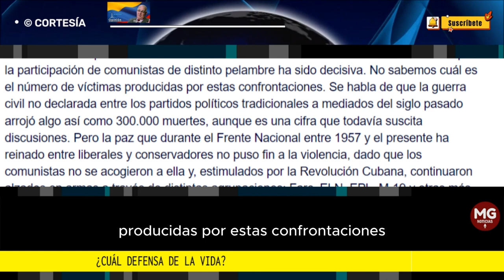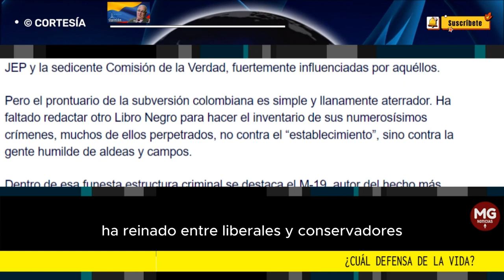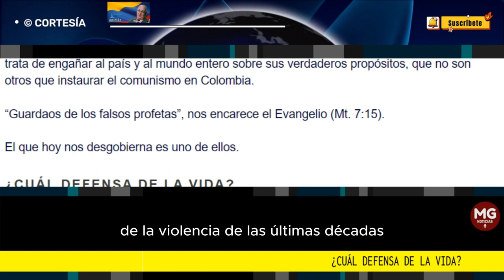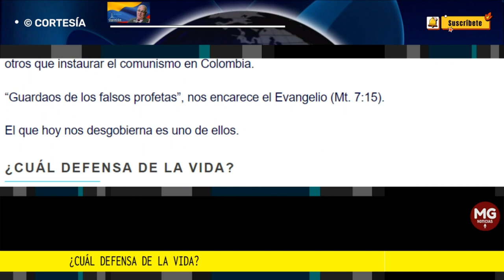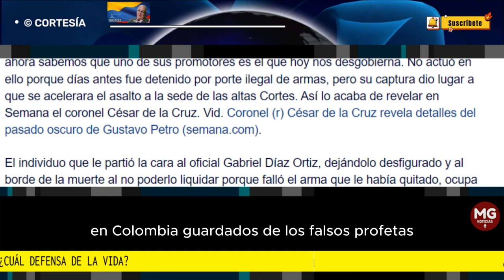¿CUÁL DEFENSA DE LA VIDA? ⛔ Por Jesús Vallejo Mejía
Nuestro caso es peculiar. Llevamos mal contados más de 70 años de violencia en la que la participación de comunistas de distinto pelambre ha sido decisiva.